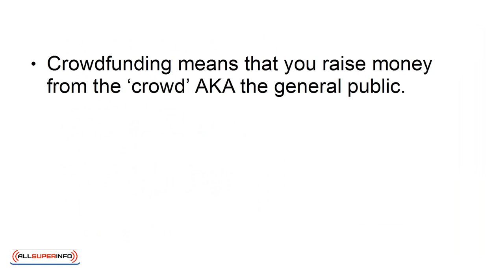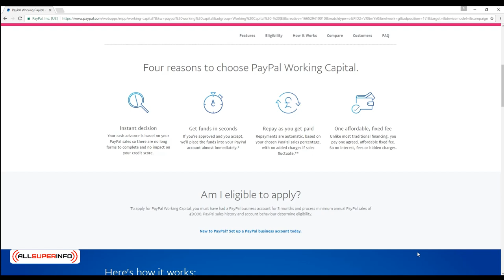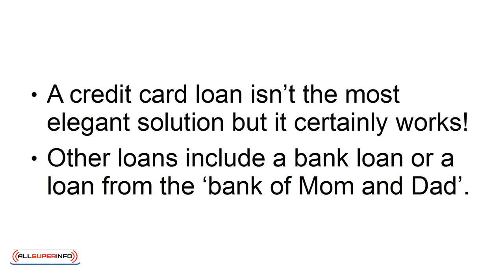Video 05 6 Ways to Get Funding for Your New Product Idea